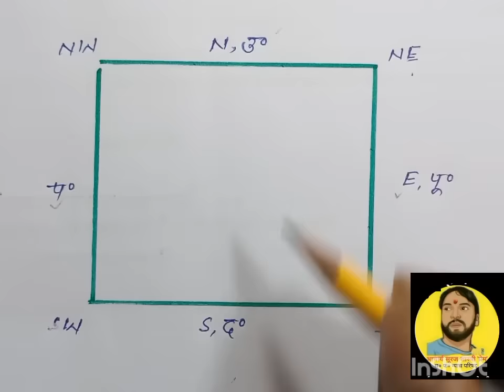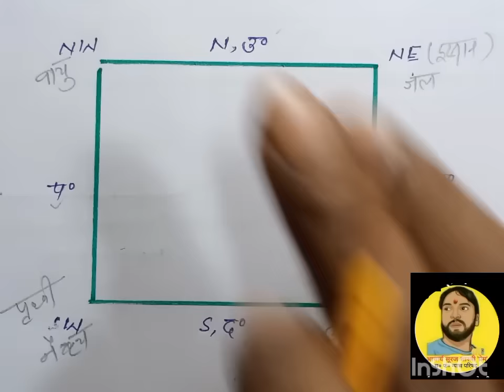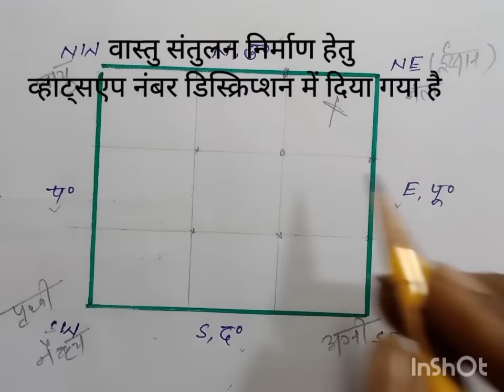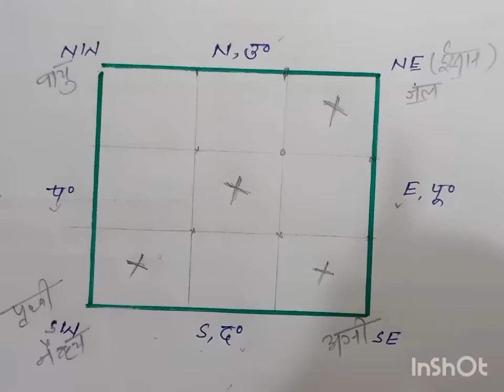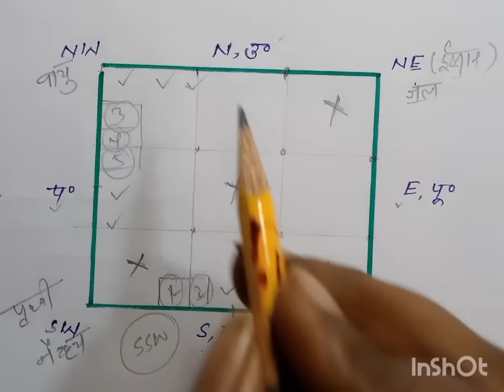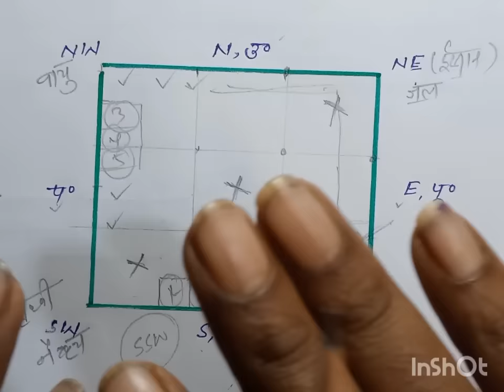वास्तु के अनुसार शौचालय की सही दिशा | Best Location For Toilet. Vastu Tips For Toilet.